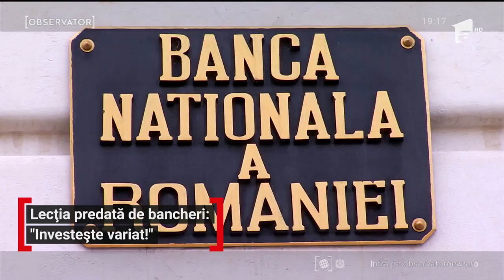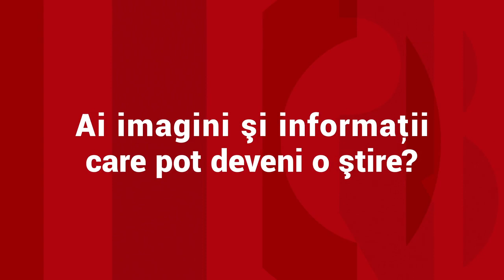În ce îşi investesc veniturile lunare de zeci de mii de euro conducătorii BNR